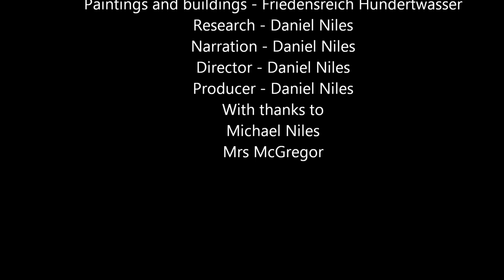Enrichment Homework - Values in Art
My Enrichment about how Hundertwasser's art shows values.